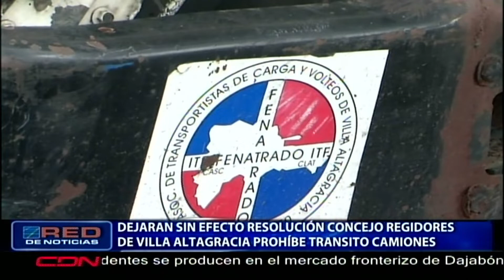Dejarán sin efecto resolución del Concejo de Regidores de Villa que prohíbe tránsito de camiones